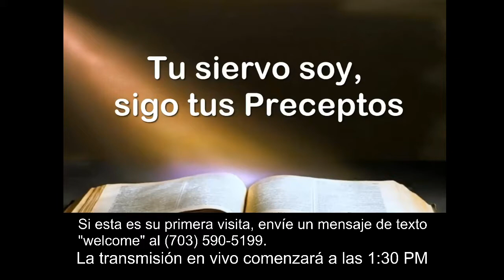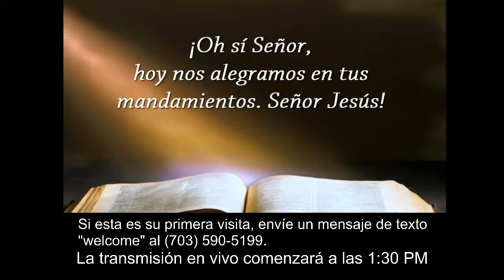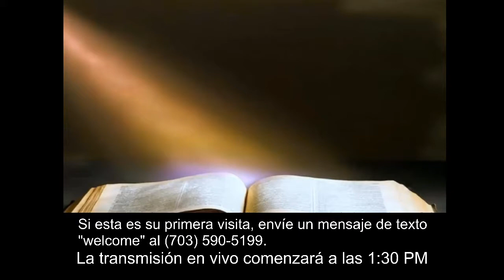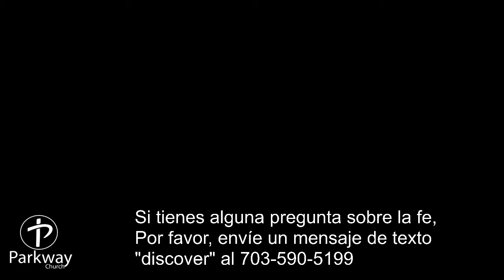Iglesia Parkway Servicio Dominical 8-30-2020